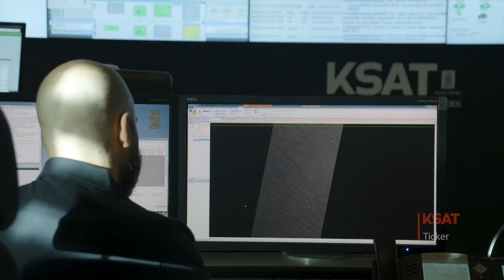50th anniversary of Kongsberg Satellite Services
For half a Century data from satellites has been downloaded to the artic city of Tromsø.